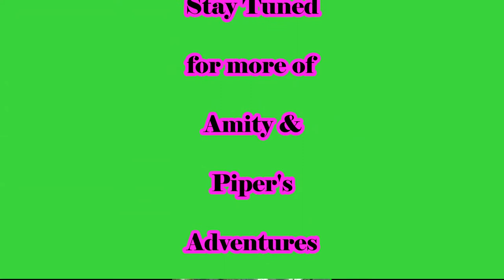Piper the Puppy's First Walk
Piper the French Bull Dog Puppy takes his first outdoor walk after completing his puppy vaccines